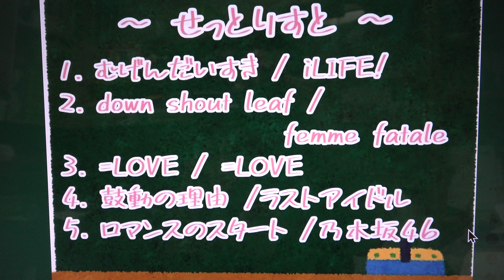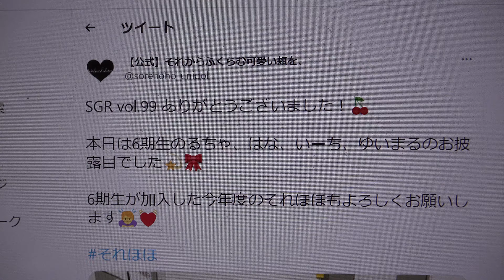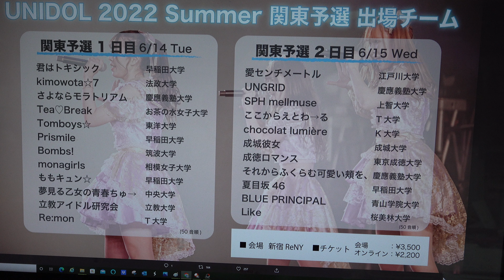SGRVol.99🍀それからふくらむ可愛い頬を、🍀MC：約3分50秒 自己紹介 お披露目曲③ =LOVE／＝LOVE（イコールラブ）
掲載許可済　Special Girls Revolution Vol.99
2022年5月15日@西永福JAM
6期生（いーち、はな、ゆいまる、るちゃ）お披露目ステージ
① むげんだいすき／iLiFE!
MC：約3分50秒　自己紹介
お披露目曲
④ 鼓動の理由／ラストアイドル
MC：約5分25秒　6期生感想　告知etc
全員曲
【公式】それからふくらむ可愛い頬を、
2016年11月11日発足、慶應SFC発アイドルコピーダンスグループ｢それからふくらむ可愛い頬を､｣です！ 略して それほほ🍀 メンバーはリストへ！ 新歓アカウント(@sorehoho_22shin) ラジオ企画（@sorehoho_radio）
UNIDOL 2022 Summer
これは夢を叶えるために走り出す
一人の少女の物語
🫧  Concept photo ✨
～幼い頃に描いた夢、少女が今走り出す～
SGR vol.99 ありがとうございました！🍒
本日は6期生のるちゃ、はな、いーち、ゆいまるのお披露目でした💫🎀
6期生が加入した今年度のそれほほもよろしくお願いします🙇‍♀️💓
🍀セットリスト🍀
② down shout leaf／femme fatale
お披露目曲
③ =LOVE／＝LOVE
全員曲
⑤ ロマンスのスタート/乃木坂46

【🪺追加メンバー・特典決定🦕】
5/15のSGR vol.99に6期生の
いーち、はな、ゆいまる、るちゃ
の出演が決定しました👏🏻💖
これが4人のお披露目ステージとなります！
【🫧出演情報🦖⸒⸒】
5/15（日）に開催されるSGR vol.99には以下のメンバーが出演します🍀
あや・おりざ・さなちゃん・にゃん
And More. ???💭💓
セットリストは画像をcheck！🙊
ご来場お待ちしております！
5期生：あやさん🧸💜　おりざさん🌾🦜　さなちゃんさん🍼💕　にゃんさん🐱
6期生：いーちさん*˚꙳🐰　はなさん💐　ゆいまるさん　るちゃさん🍓

【公式】それからふくらむ可愛い頬を、さんがリツイート
あっきぃ
なかば自分用〜
たくさんになった！！👏
A.J.P
❤️お知らせ❤️
5月15日(日)
Special Girls Revolution Vol.99
詳細及びタイムテーブル発表
【☀️UNIDOL 2022 Summer 関東予選🍉】
【💫出場チーム公開💫】
UNIDOL 2022 Summer 関東予選に出場するチームを公開します🌻
全国の出場チームはこちらから💁‍♀️
チケットは各出場チームよりご予約ください🌷
出場チームは本アカウントのリストから☁️